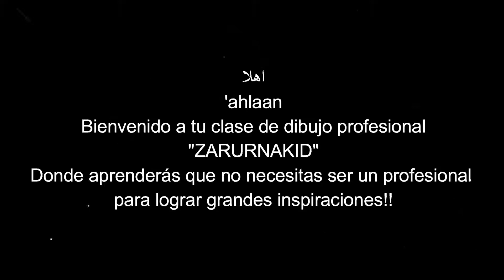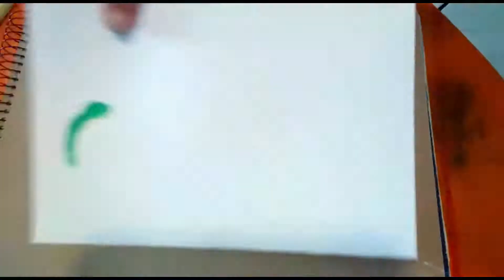dibujando una hoja con pasteles